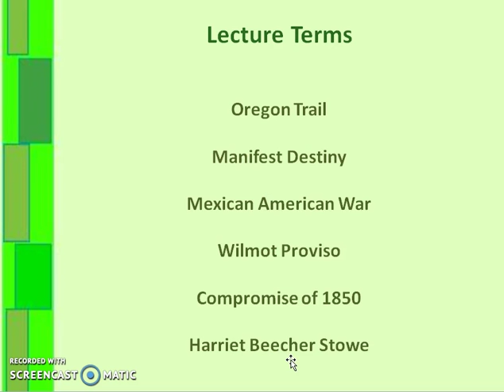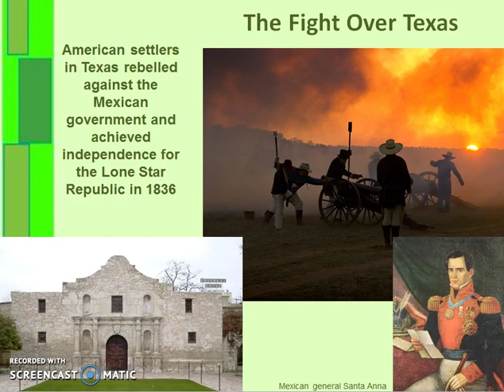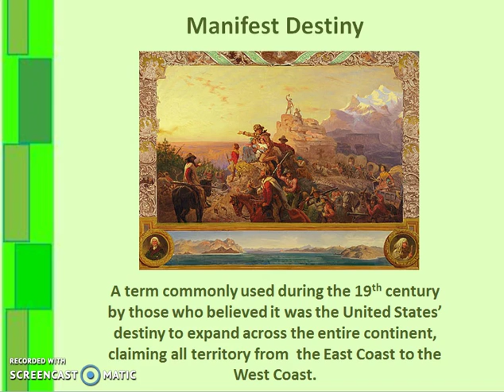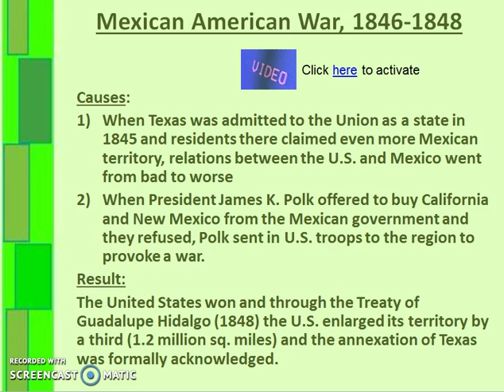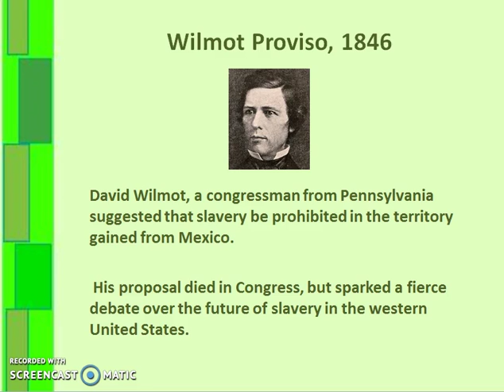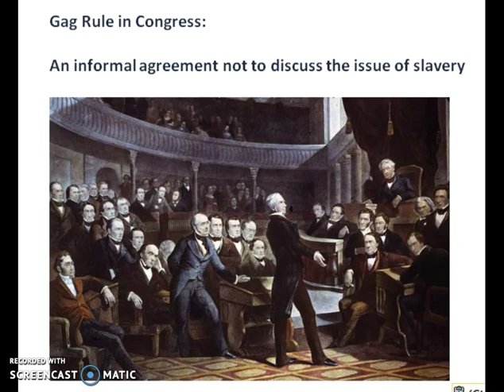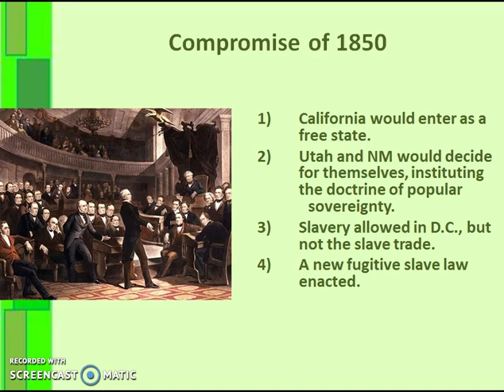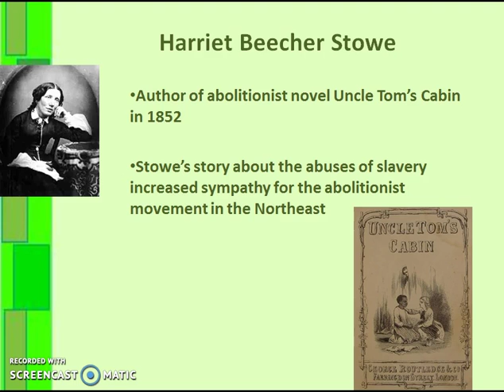Lecture 17 - Westward Movement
This video discusses America's physical growth during the 19th century as a by-product of the Mexican-American War. I also discuss the result of this growth on the increasingly bitter sectional divide between the free and slave states.